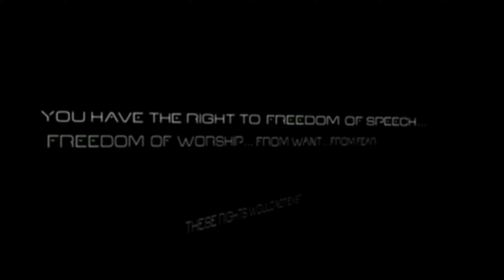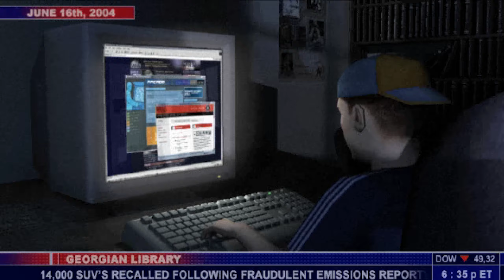Splinter Cell: Immersive & Theatrical Gameplay | Training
Let me know what you think of the theatrical playthrough style.